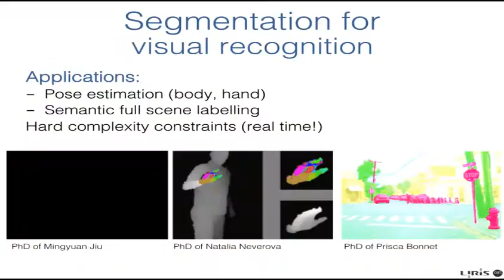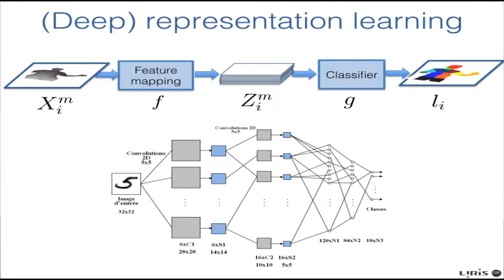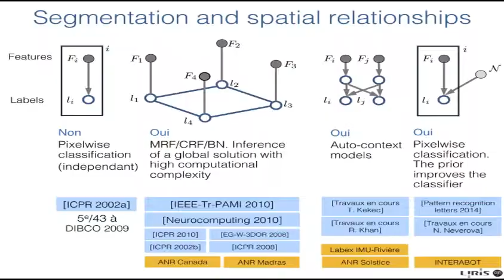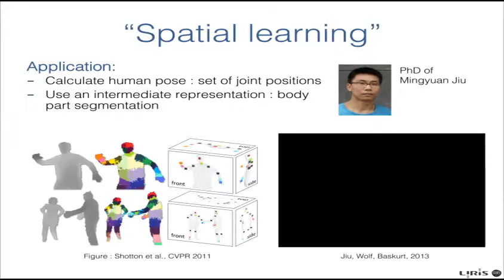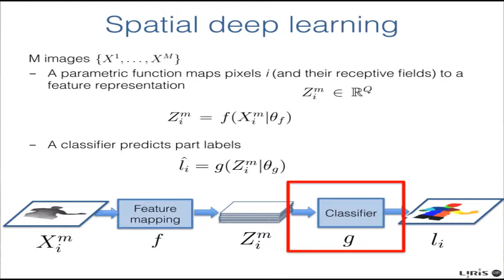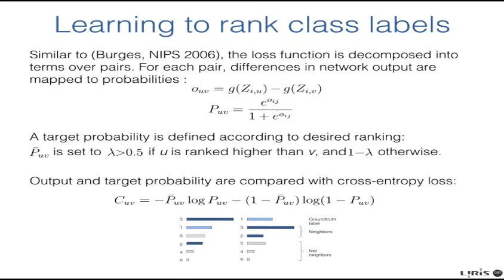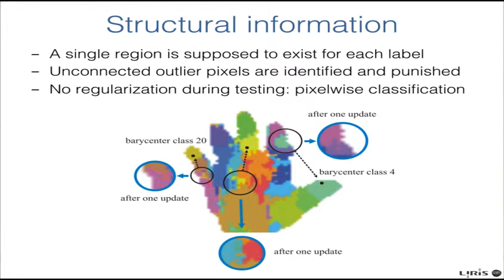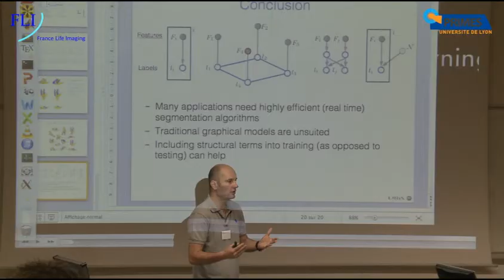Christian Wolf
Journée de Rencontre Utilisateurs-développeurs en Segmentation d'Images
Université de Lyon
4 Juillet 2014